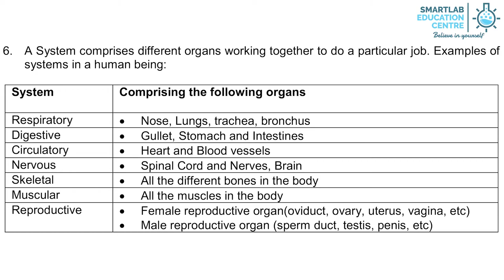Examples of Animal and Plant System